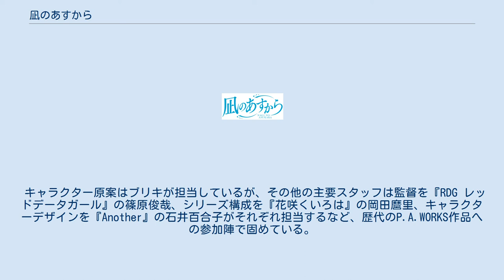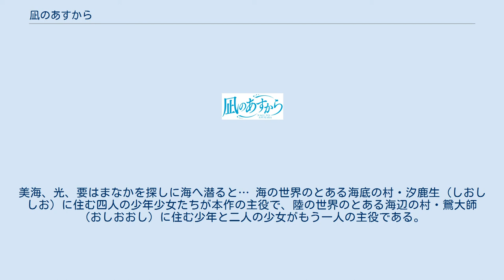凪のあすから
『凪のあすから』（なぎのあすから、NAGI NO ASUKARA）は、P.A.WORKS制作による日本のオリジナルテレビアニメ作品。
2013年10月から2014年4月まで放送された。
漫画雑誌『月刊コミック電撃大王』（KADOKAWA アスキー・メディアワークス）とP.A.WORKSのコラボレーション企画として同誌2012年10月号で製作が発表された。
略称は「凪あす」。
 人間が昔は海中に住むも今は海中と陸上に分かれて住む世界を舞台に、7人の少年少女の揺れ動く心情を描く作品。
P.A.WORKSによるオリジナルアニメ企画として、2013年6月号より『月刊コミック電撃大王』にて漫画先行で公開されている。
 P.A.WORKSの堀川憲司代表取締役からの「若いスタッフがやりたいものを」という発案で企画が始まり、アスキー・メディアワークスにも話を持ちかけたことで共同制作することになった。
 キャラクター原案はブリキが担当しているが、その他の主要スタッフは監督を『RDG レッドデータガール』の篠原俊哉、シリーズ構成を『花咲くいろは』の岡田麿里、キャラクターデザインを『Another』の石井百合子がそれぞれ担当するなど、歴代のP.A.WORKS作品への参加陣で固めている。
 ボンネットバスやオート三輪が独自の進化を遂げて走っているなど、独特の雰囲気を持った海浜の町が舞台となっている。
 劇中で実在する地名は使われていないが、美術監督の東地和生を初めとするスタッフ陣が三重県熊野市へ取材におもむいた上で、新鹿海水浴場周辺やJR紀勢本線の波田須駅などをモデルとして描いている。
 物語は大きく分けて、ある年の夏とその5年後の夏の2部で構成されている。
ここでは前者を「第1部」、後者を「第2部」として説明する。
 かつて全ての人間たちが海の中で普通に呼吸し、生活を営んでいた世界があった。
だが、ある時を境として陸に上がって生きる人たちも現れ、やがて人の世界は海と陸に分かれた。
 先島光、向井戸まなか、比良平ちさき、伊佐木要ら4人の少年少女は、海の世界の村落・汐鹿生（しおししお）で昔からいつも仲良く暮らしていた。
そんな中、汐鹿生の学校が廃校になったため、光たちは陸の世界に上がり、鴛大師（おしおおし）の学校へ通うようになる。
鴛大師の少年・木原紡との出会いや、鴛大師で古くから伝わる神事・おふねひきを実現させたい光たちの思い、光の姉のあかりが陸の人間である潮留至と恋仲であったことなど様々なことを経て、光たちは陸と海の人間の間にある溝と真剣に向き合うようになっていく。
 そんな思いを抱きながら、陸と海の人間たちの心を1つにして、あかりと至の結婚がおふねひきと一緒に執り行われることとなる。
 あかりの結婚当日に起きた渦潮と共に、汐鹿生では冬眠が始まった。
冬眠以降、海の世界との交流が断絶した陸の世界では寒冷化が進んでいた。
汐鹿生の子で唯一冬眠しなかったちさきは紡の家で世話になりながら、渦潮に呑まれて行方をくらましたみんなの安否を気にしていた。
光たちと同じ年となった潮留美海と久沼さゆもまた、あの時抱いてた憧れの気持ちをなくさぬまま、今を生きていた。
 そんな巴日の日に、行方不明だった光が5年前と変わらぬ姿で発見される。
光は眠っていた期間の記憶がなく、おふねひきは昨日の出来事に感じていた。
 5年間ですっかり変わってしまった町や人々。
それを目の当たりにした光は心の中で受け入れられずにいた。
その後、要も5年前と変わらぬ姿で発見される。
しかし、まなかは発見されなかった。
ある日、海に落ちた美海は突然海の中で呼吸ができるようになった。
美海、光、要はまなかを探しに海へ潜ると… 海の世界のとある海底の村・汐鹿生（しおししお）に住む四人の少年少女たちが本作の主役で、陸の世界のとある海辺の村・鴛大師（おしおおし）に住む少年と二人の少女がもう一人の主役である。
 光達四人とも中学2年生（初登場時点）で、小さな頃から家族同然に付き合って来た幼馴染同士である。
 汐鹿生では陸の人間と結ばれることを禁じられており、掟を犯した者は村から追放となる（海と陸の人間との間に生まれた子供は海中では生きていけないと言われている）。
 陸の世界...